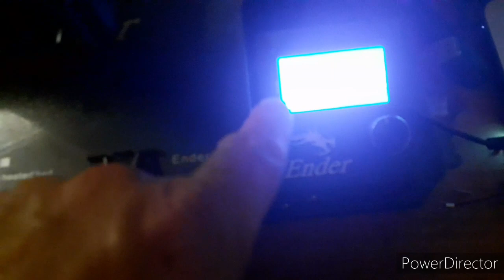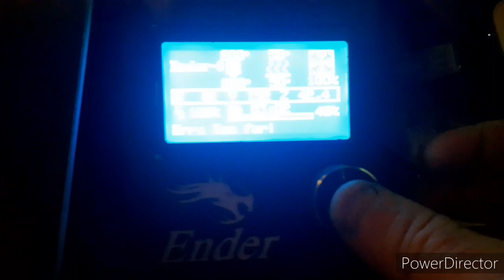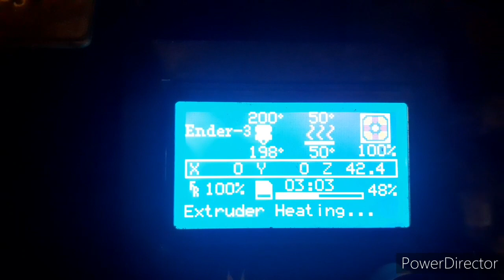Astuce fin de bobine